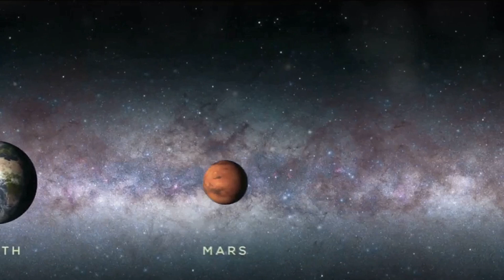Could a black hole devour our universe?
In this captivating video, we delved into the mind-bending question: Could a black hole devour our universe? Join us on an awe-inspiring cosmic journey as we explore the fascinating concept of black holes and their potential impact on our universe. Discover the science behind black holes, their colossal power, and the theoretical possibility of one engulfing everything in its path. Get ready for a mind-expanding exploration that will leave you in awe of the vast mysteries of the cosmos! Remember to like this video if you find the concept of black holes as intriguing as we do, and share it with your fellow space enthusiasts to spark cosmic conversations!